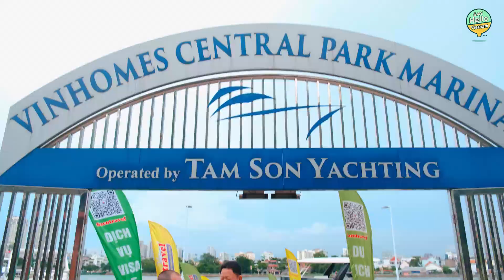Highlight I Hội chợ Du lịch Quốc tế ITE 2024 TP.HCM I Say Hello Vietnam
Vào ngày 05 - 07/09/2024, Hội chợ Du lịch Quốc tế ITE TP. Hồ Chí Minh lần thứ 18 đã diễn ra sôi động tại Trung tâm Hội chợ và Triển lãm Sài Gòn (SECC), Quận 7, TP. Hồ Chí Minh. 🌟 Sự kiện quy tụ nhiều đơn vị du lịch trong và ngoài nước, là cơ hội để quảng bá hình ảnh du lịch Việt Nam ra thế giới.

✈️ Các điểm đến nổi bật tại ITE 2024
- Thiềng Liềng - Cần Giờ: Trải nghiệm thiên nhiên hoang sơ, ẩm thực Việt Nam và công việc đồng áng cùng người dân địa phương.
- Du thuyền sông Sài Gòn: Ngắm Sài Gòn rực rỡ về đêm từ du thuyền trên sông.
- Tour Vespa đêm: Khám phá sự sôi động của thành phố qua từng con phố rực rỡ ánh đèn.
- Xe buýt 2 tầng: Tham quan các địa danh nổi tiếng của TP. Hồ Chí Minh từ góc nhìn độc đáo.
- Địa đạo Củ Chi: Khám phá hầm ngầm và lịch sử chiến tranh.
- Xe điện: Trải nghiệm du lịch thân thiện với môi trường quanh Sài Gòn.
Hội chợ ITE 2024 không chỉ giới thiệu các điểm đến du lịch hấp dẫn mà còn mang lại cho du khách những trải nghiệm độc đáo, giúp quảng bá vẻ đẹp Việt Nam ra thế giới! 🌟
"SAY HELLO Vietnam" là một dự án phát triển văn hóa du lịch Việt Nam tại 63 tỉnh thành trên cả nước, với mục tiêu quảng bá về du lịch, ẩm thực, con người, văn hóa và lễ hội đặc trưng của từng địa phương đến bạn bè quốc tế và người dân trong nước.